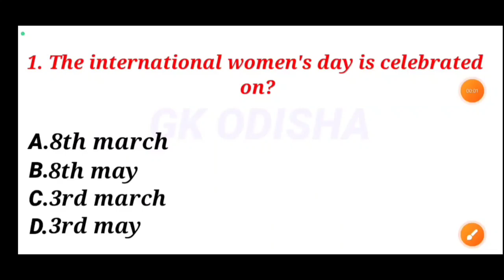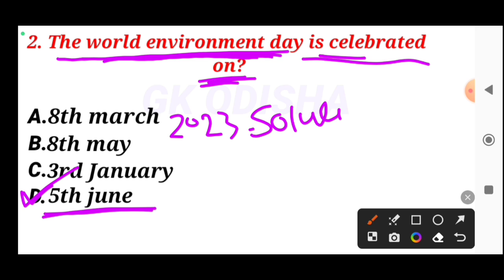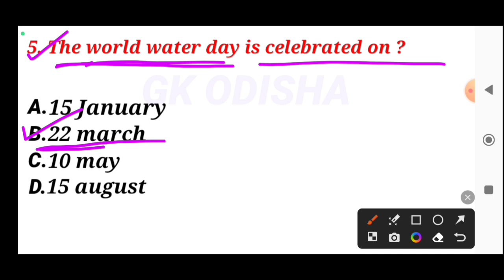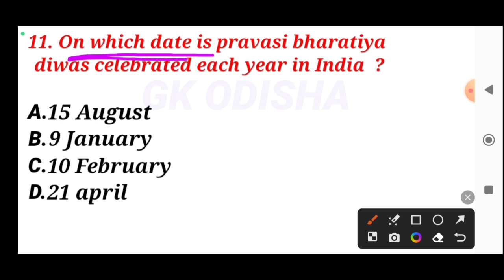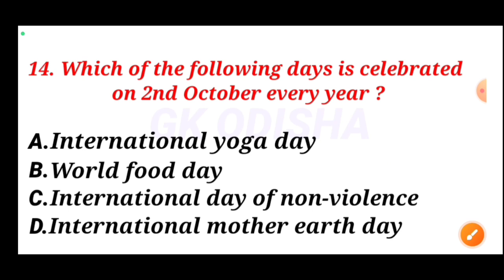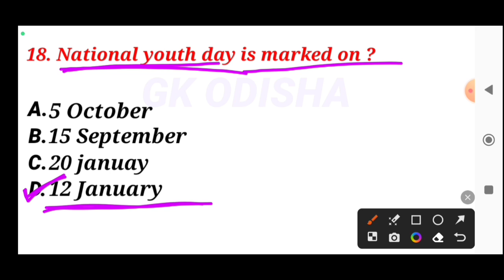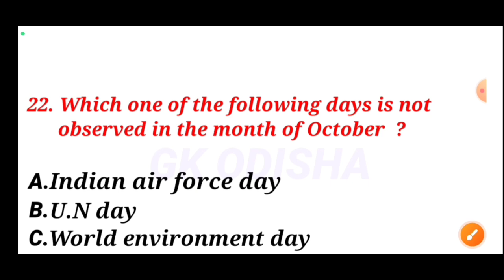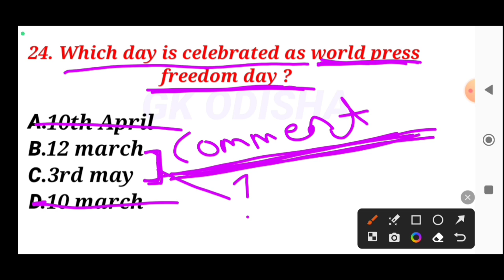Important Day Celebrated | Osssc Peo & Ja | Odisha Selected Gk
cover topic -:

osssc peo
peo question paper
osssc question paper
osssc peo & ja
ossc ri
ossc ari
ossc amin
panchayat excutive officer
junior assistant
peo previous year odia gk
odia peo previous year gk
history selected gk 2023
important day
important day Celebrated
world important day Celebrated
india important day celebrated
Peo gk
peo recruitment
peo previous year question
peo
PEO gk
geography gk
cgl gk
vlw gk
vlw selected gk
aso gk
aso syllabus
vlw syllabus
cgl syllabus
peo syllabus
cgl previous year gk
gk odisha

susanta kabi
from - cuttack,odisha ( india )